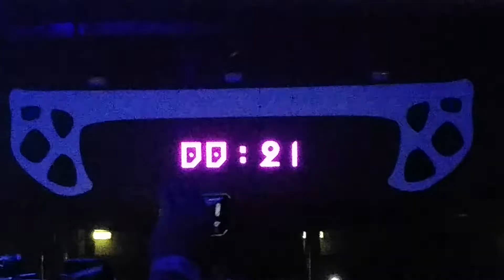White Sensation 2014 - Intro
Into the Wild, Intro by DJ White